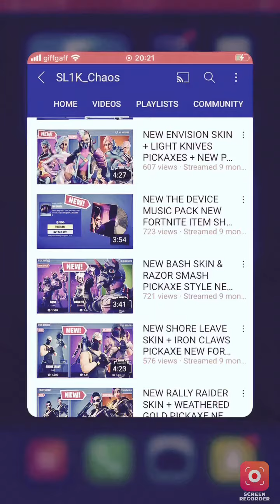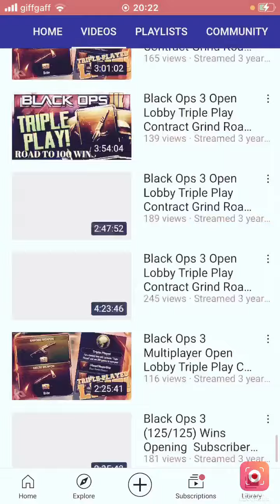CHECK OUT MY BOI SL1K_Chaos